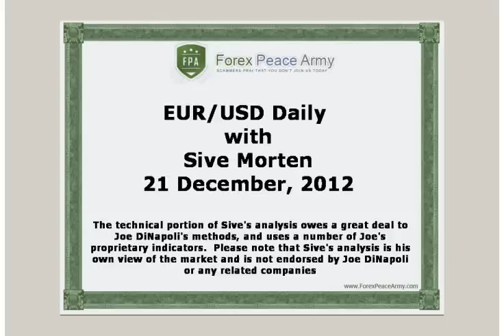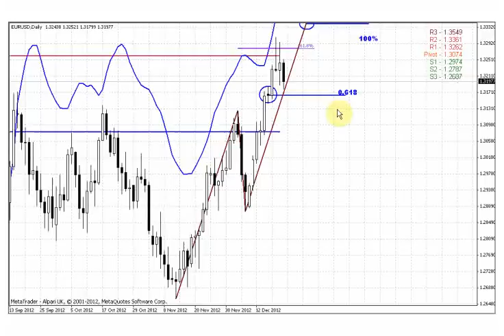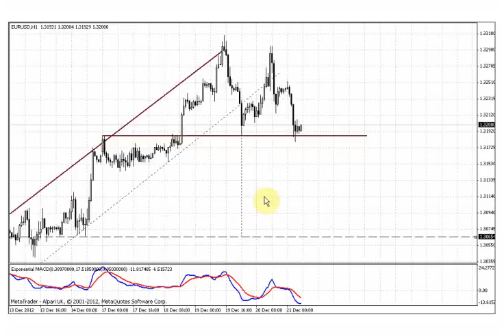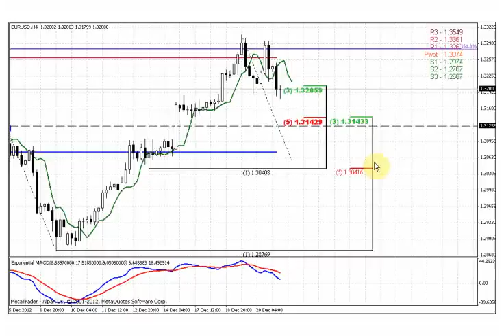ForexPeaceArmy | Sive Morten EURUSD Daily 12.21.12